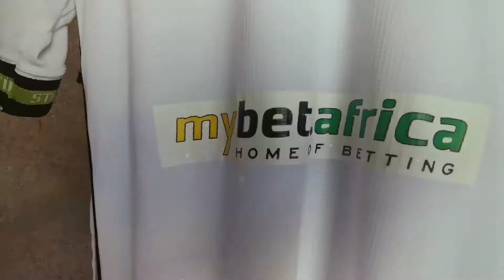DREAMS FC KITS 2020/21 SEASON